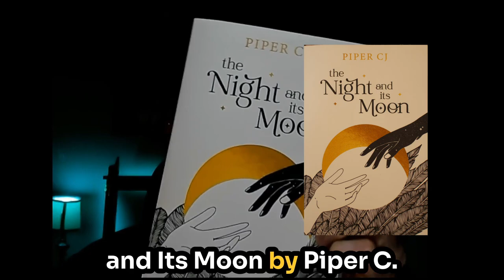5 Book Reviews in less than 2 minutes each.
Read The First 40 Pages of my Novel, Waking Spirit!

In this video, I share rapid-fire reviews of five captivating books: 'Salvaged' by Madeleine Roux, 'The Thousand Deaths of Ardor Ben' by Tyler Whitesides, 'The Hunger of the Gods' by John Gwynne, 'The Last Graduate' by Naomi Novik, and 'The Night and Its Moon' by Piper C. J. Greg also gives a sneak peek into his own upcoming book, 'Waking Spirit'. Tune in for insightful reviews and exciting updates in the world of literature.
Check out some other helpful videos by clicking the links below ⤵️

Book 5: Watch my shorts covering the book and video game adaptations 💪🏼

Chapters:
0:00 Introduction and Overview
0:12 Review 1: Salvaged by Madeleine Roux
1:27 Review 2: The Thousand Deaths of Ardor Ben by Tyler Whitesides
2:14 Review 3: The Hunger of the Gods by John Gwynne
4:01 Review 4: The Last Graduate by Naomi Novik
4:57 Review 5: The Night and Its Moon by Piper C. J.
6:24 My Book: Waking Spirit
6:55 It'll blow your mind
7:17 Writing Progress and Future Plans
8:36 Alpha Reader Reviews
8:59 Conclusion and Farewell

books to read recommendations
english literature book review
book review of famous books
read a book and write a book review
book review writing examples
best book for book review
review of books in english
interesting book recommendations
latest book recommendations
book review of harry potter
book recommendations novels
book review in english short story
book recommendations
literature book recommendations
how to write a book review
story book recommendations
book review project for students
what is book review and how to write it